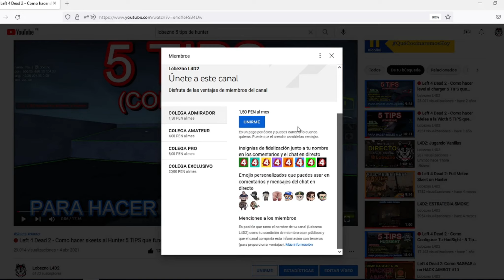L4D2: Versus - Ataques Devastadores #9